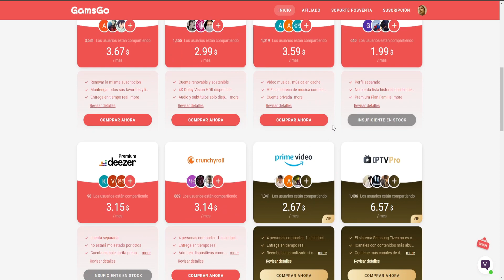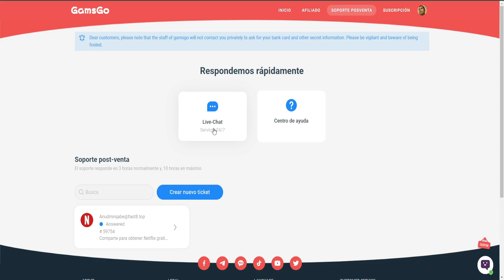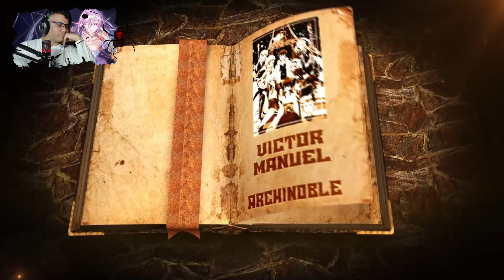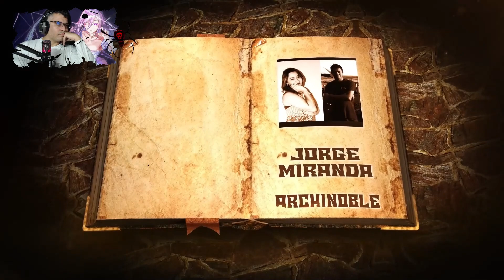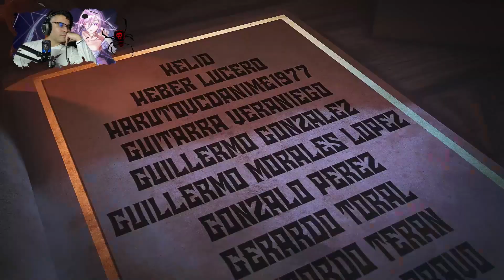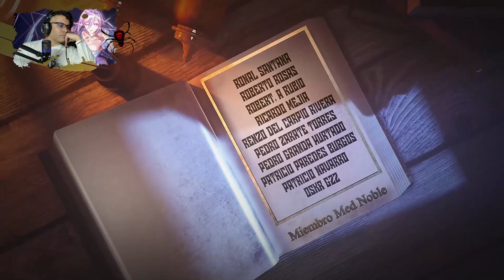La Decisión final de Ariel / V16 - Cap. 14-2 / RECAP Kumo desu ga Nani ka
seguimos avanzando con mas resumenes, espero los disfruten..

📋 Menú del Video:

⏲ 00:00 Introducción
⏲ 02:41 A lo que Vinieron xD